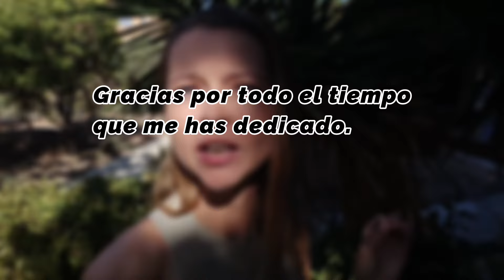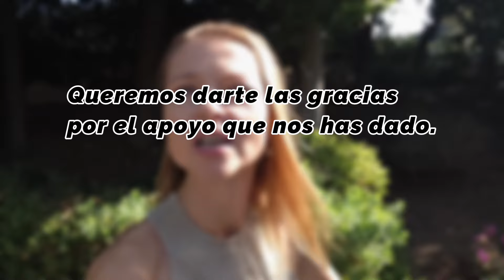Stop Saying 'Gracias Para'! Avoid This Common Spanish Mistake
Are you making the common mistake of saying "gracias para"? Don't worry, you're not alone! In this video, I explain why "gracias para" sounds unnatural in Spanish and how to use "gracias por" correctly. Understanding the difference between "por" and "para" is key to speaking Spanish fluently. Stay until the end for a practical exercise to reinforce what you've learned. Improve your Spanish and avoid this embarrassing mistake!

📣 If you UNDERSTAND SPANISH BUT DON'T SPEAK IT…

🚗 If you want to LEARN SPANISH WHILE DRIVING…

⚡️ If you want to SPEAK SPANISH FASTER…

📺 If you want to LEARN SPANISH WITH TV SERIES…

🤝 If you want to practice SPANISH CONVERSATION FOR BEGINNERS…

ESPAÑOL AUTOMATICO PODCAST is for:

➠ understanding Spanish conversation

➠ understanding Spanish grammar

➠ listening Spanish practice

➠ speaking Spanish in public